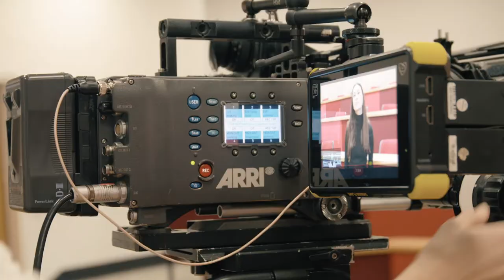“Democracy Matters” – a creative approach to encourage young Queenslanders to vote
Griffith University researchers bring together social marketing, political science and a whole lot of creativity in a multidisciplinary collaboration that sets out to encourage young Queenslanders to enrol to vote.

Project Team includes Dr Tracey Arklay, Julie Blakey, Richard Fabb, Professor Sharyn Rundle-Theile, Professor Anne Tiernan

Funded by Electoral Commission of Queensland